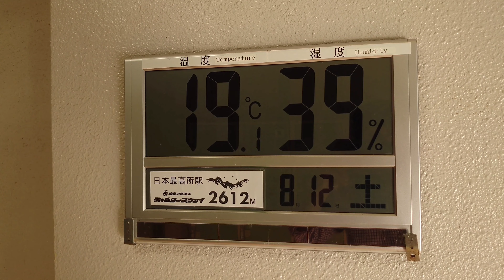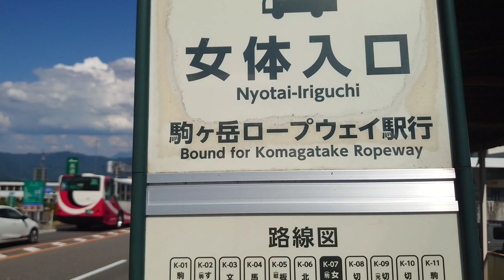千畳敷カール〜木曽駒ヶ岳【48歳独身の黙々とひとり旅番外編】ロープウェイで千畳敷カール、そこから中央アルプス最高峰へ（長野県駒ヶ根市、宮田村、木曽町、上松町）Senjojiki Cirque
山の日の翌日の2023年8月12日に訪問。
今年の盆休みは11〜16日だが、天気予報では後半が雨予報のため前半に行くことにする。
恐らく超激混みだろうことは間違いないので、通常は有名な菅の台バスセンターから行くが、混雑をさけてバス停・女体入口からしらび平駅に向かうルートを選択。
ちなみに女体入口から乗る方法は駒ヶ根観光協会のオフィシャルサイトにも載っている正規の行き方です。
女体入口は駒ヶ根ICの目の前にある。コインパーキングが隣接しており、1日400円。ちなみに菅の台バスセンターは800円。ただ真夜中の12時で1日がリセットされるようなので、車中泊をする場合は日付が変わってから入場した方が賢明です。
もっと細かい話だと、しらび平駅までのバス代は女体入口からだと片道960円、菅の台バスセンターからだと片道830円となるので、女体入口から乗った方が少しだけ節約にはなる。ただ菅の台バスセンターには24時間利用可能なトイレがあるが、女体入口には何も無い。
次の予定もあるので、始発に乗ろうと車中泊で仮眠した後に早目に女体入口に到着。ここも混んでるかな〜と思ったら、車はあるけど誰も出て来ない!！
自分以外は、始発前にやっと家族連れが1組来ただけ。
一瞬？？？と思った。
家族連れの人も同じことを思ったようで千畳敷カールへのバスで間違いないですよね〜と尋ねられたくらいだった。
そんなこんなしてると5時7分に始発バスが到着したが、まさかの満員でひとりも乗れず。
始発バスは駒ヶ根駅前から出ている。恐らく駅前のホテルに宿泊した人が乗車したと思われるが、あわててネットで検索。駅前には駒ヶ根グリーンホテルがあるが、あとはこれといったホテルはないようだし、この時間に駒ヶ根駅に到着する電車もあるにはあるが、当然遠くからきた電車ではない。
何より今から菅の台バスセンターに行けば、大行列に並ぶことは必然。
やむなく不安を抱えながら待っていると次の5時37分のバスが到着。こちらは余裕で乗れましたが、菅の台バスセンターの一個手前の駒ヶ池で満員に。
バス停・駒ヶ池には目の前にホテルがあるので、そこに宿泊した人が多く乗ってきた。そういう訳で菅の台バスセンターには立ち寄ったが、そこではひとりも乗車できず。見たところ、バスに乗るための行列はバス3〜4台分はあったし、さらにチケット売り場の行列もあるので、ハイシーズンに菅の台バスセンターを利用される方は覚悟が必要です。
しらび平駅に到着後もロープウェイには1回目で普通に乗ることができましたが、混んでくると、ここでも並ぶことになる。通常は30分毎だが、混んでくると本数を増やしてくれるが、バスの方が輸送力があるので、しらび平駅でも行列ができるし、またバスの本数もロープウェイの輸送力を考慮して、これ以上増やせないので菅の台バスセンターでも行列ができるということです。
ちなみに菅の台バスセンターでロープウェイのチケットを買えるが、女体入口から乗った人はここで往復のロープウェイと帰りのバスのチケットを買う形になる。5時37分のバスだと全く並ばずにチケットは買えたが、時間帯によってはどうだろうか。
女体入口から乗るケースのデメリットは、定期便にしか乗れないこと。混雑する時期は菅の台バスセンターとしらび平駅の間だけ臨時便が出るが、その間だけなので、例えば帰り道は臨時便は乗れずに定期便を待つ形になるので、少し待つ形にはなる。
ただ、菅の台バスセンターから乗るよりは混雑は回避できる。ただ朝一番で確実に混雑を回避するには、駒ヶ根駅前のホテルに宿泊して、始発のバスに乗るのが一番です。
ちなみに朝5時7分と37分のバスはハイシーズンの土日祝やお盆中だけになる。時期によって分かれるので、詳しくは「中央アルプス駒ヶ岳ロープウェーイ」のHPを。
またロープウェーイは時期によって往復の値段が2030〜3050円と変わりますので要注意です。
自分は木曽駒ヶ岳までゆっくり行って帰ってきても14時半に女体入口に帰って来れたので、もう1件どこかに立ち寄る時間の余裕があったが、混雑に巻き込まれると千畳敷カールと木曽駒ヶ岳だけで丸1日終わるのは確実です。
参考になれば、幸いでございます。
長文、失礼しました。

48歳独身の自分がただ黙々と一人旅をした映像です。大学を5年間でなんとか卒業後、24歳より西日本で有名なブラック企業に入社。1年のうち平均358日が仕事で、早朝から深夜まで数字に追われる日々を20年近く続ける（休日はお盆2日、年末年始5日ぐらいのみ。勤務時間は普通の時で朝7時〜夜11時、ひどい時は書きたくないほどひどい）。そんな会社もそこそこ営業結果を残せれた為、小さい営業所の所長をやったりと、ズルズルと在籍。そんな会社も数年前から労基の指導や働き方改革で週に1日は休めるようになる（時々2連休もある）。当初は20年近く、毎日一息もつけない働き詰めの生活の反動から休日は全く何もしたくない、と思い本当に何もしない生活を続ける。ただ、この20年間、働き詰めで仕事だけのこのままの生活ではいけない、少しだが時間もお金もある、と思い、自分は何がしたいのかを考えたところ、自分は城跡を見るのが好きだったことを思い出し城跡を巡るようになる。2020年3月にスマホにかえたのを機会に投稿を始める。それ以前に訪問した犬山城、岐阜城、広島城、岩村城などの記録を残さなかったことに後悔しつつ投稿を続けています。

ひとり旅で、誰ともまじわらず、基本、車での移動でどうやったら感染するのか!最近、コロナを自分の都合の為に利用する奴、多過ぎ!と思っていたが、ついに5類に移行。コロナも悪いことばかりじゃなかった。いろんな人の化けの皮が剥がれた点はよかったと個人的には思う。まだバレてないと思って叫んでる奴はいるけどね。そういう人には無視が一番です。ということで、今回は長野県駒ヶ根市、宮田村、木曽町、上松町の番外編の千畳敷カール〜木曽駒ヶ岳編でした。